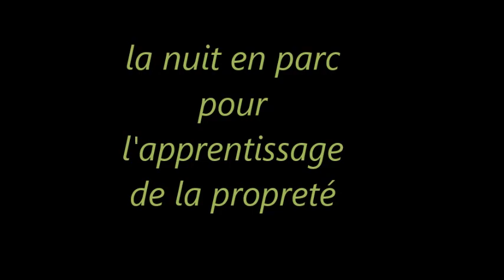Chiots Berger Allemand Morgane et Bear 2023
MAGNIFIQUE CHIOT BERGER ALLEMAND ENREGISTRÉS ET RADIOGRAPHIÉS

Beaux chiots élevés avec AMOUR et PASSION
Départ : 29-30 Juillet 2023
On commence à prendre les réservations.
5 super beaux garçons et 3 magnifiques Filles sont arrivées.

Les couleurs seront très tranchantes. Les couleurs changent jusqu'à 2 ans donc le rouge va prendre de l'ampleur. Il y a des chiots qui auront plus de couleur rouge que d'autres
Noir et très feu de poils court à plus long

Les familles pourront suivre l'évolution avec des photos et petit vidéo
Notre magnifique Morgane est super sociable, charmeuse, aime toujours être prêt de nous et obéissante. Une compagne de rêve!
Bear le père a une très bonne musculature solide, un excellant tempérament près de sa famille. Avec sa belle tête il fait virer bien des regards.
On recherche une super famille qui nous aimera beaucoup beaucoup. Nous seront entourés de compagnons, chiens, chats et plus mais élevé dans la maison avec tous les bons soins possible et dorlotés comme des prince, princesse.
Nous seront enregistrés, micropucés, vermifugés, et vaccins de base. Nos parents viennent de grande lignée allemande et tous tester pour les hanches et coudes . Ah J'ai oublié de vous dire que les gens qui ont adopter l’an passé sont vraiment contents ils ont donné des nouvelles et ils n'ont que du positif, ils ont même dit qu’ils sont incroyablement intelligents et raisonnables.

Les départs se feront à Aston jonction G0z 1a0
ou Shefford québec